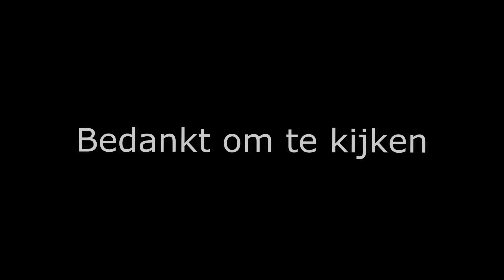Met de bacs over de Seine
De bacs aan de Seine tussen Rouen en Le Havre zijn de ideale manier om vlug aan de andere oever te raken. Deze zijn gratis en varen constant heen en terug.